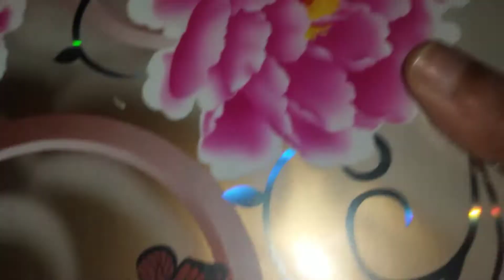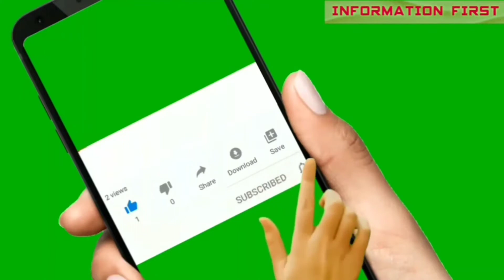Wash room main wall paper laga liya